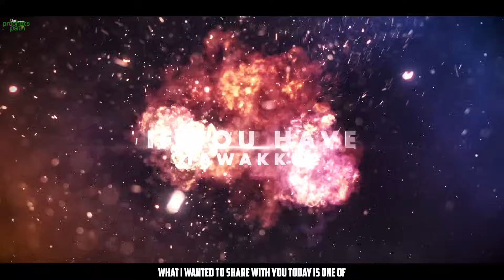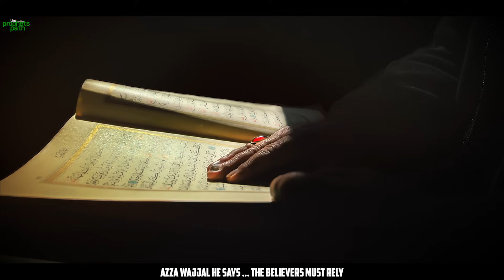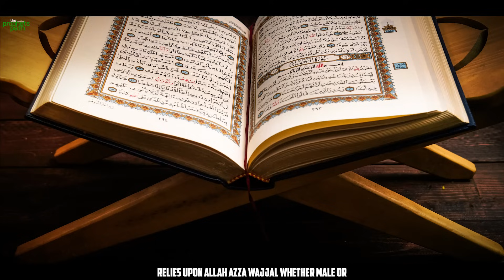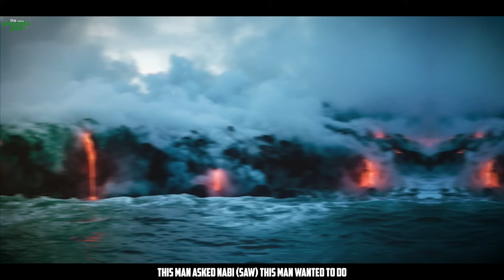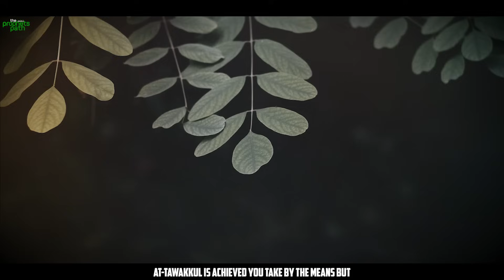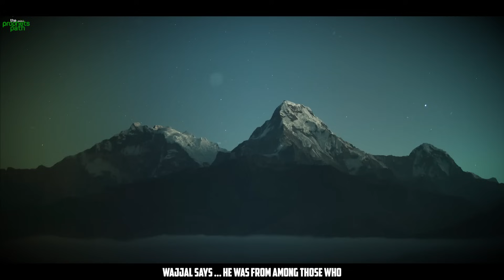IF YOU HAVE TAWAKKUL ON ALLAH LIKE THIS, IT WON’T WORK